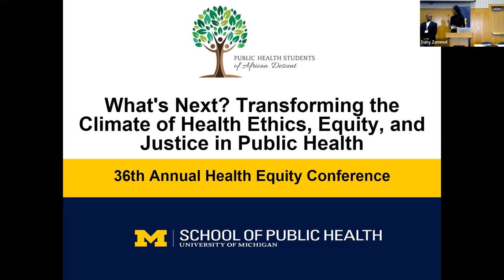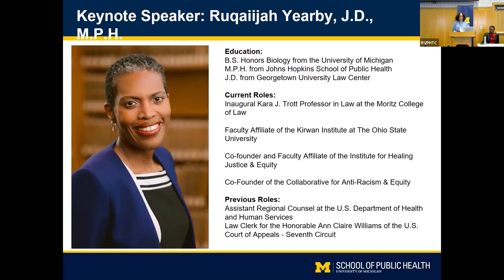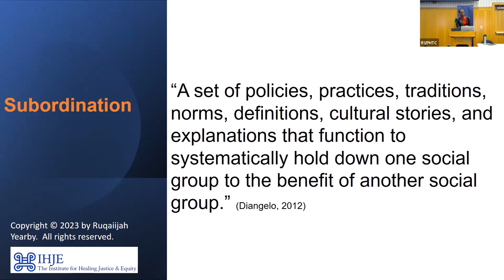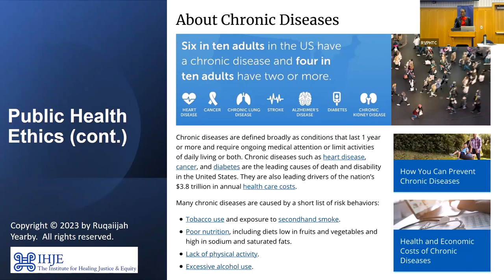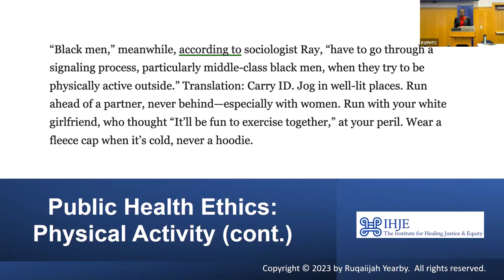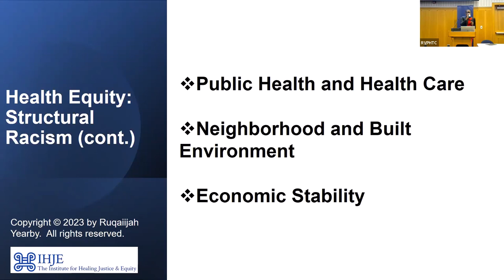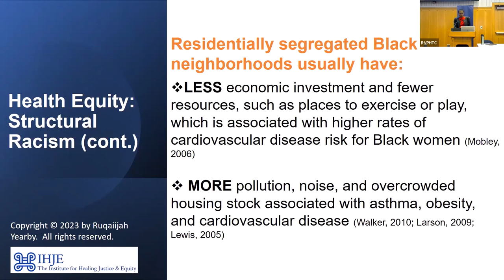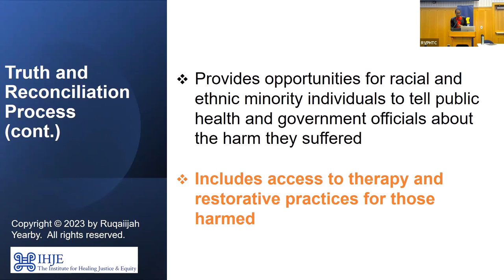PHSAD’s 36th Annual Health Equity Conference Keynote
Keynote from PHSAD’s 36th Annual Health Equity Conference - What's Next? Transforming the Climate of Health Ethics, Equity, and Justice in Public Health
The purpose of the conference is to highlight sustainable results that bridge public health, policy, healthcare initiatives, and health behaviors. The keynote presentation was live-streamed from the conference on Sat., April 1, 2023.
This conference is offered by the Public Health Students of African Descent (PHSAD) at the University of Michigan School of Public Health with support from the Region V Public Health Training Center and the Office of Student Engagement and Practice.